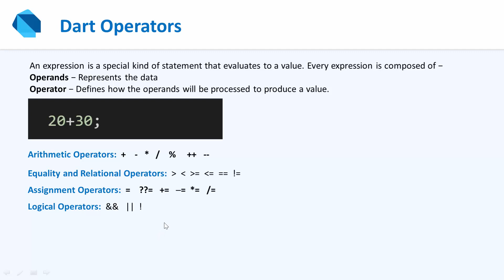Dart Bangla Tutorial ! Part 09 Dart Operators